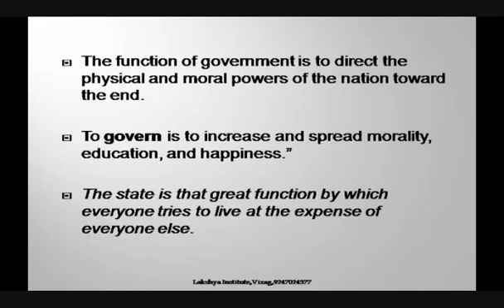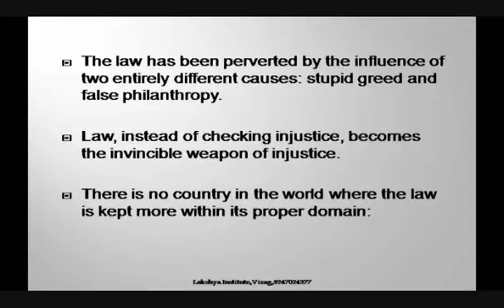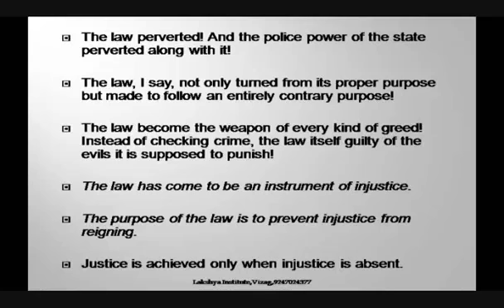The Law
More than 150 years back Frederic Bastiat predicted the fate of citizens at the hands of the State.
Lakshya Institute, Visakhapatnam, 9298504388